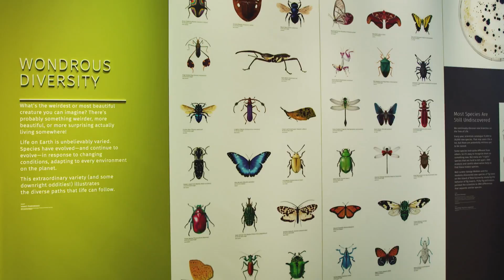Curiosity is welcome within the walls of Minnesota’s Bell Museum: LiveBIG 2018-19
Tracing the natural history of the state from the cosmos to the current day, the University of Minnesota’s Bell Museum is an inclusive space that strives to make curiosity commonplace among all citizens.